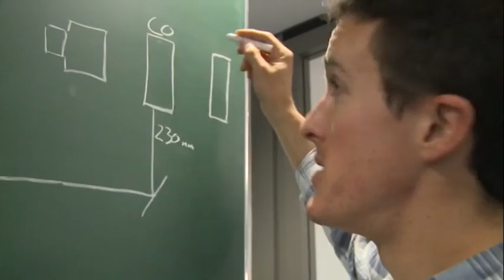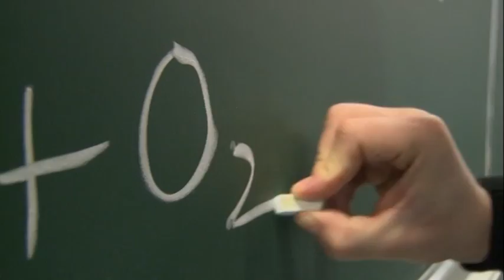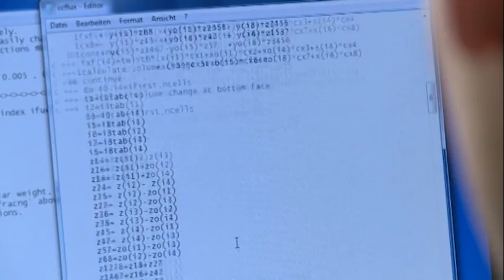Der gläserne Motor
Motoren der Zukunft könnten mit intelligenten Oberflächen verkleidet sein, um Treibstoff optimal zu nutzen. Am Center of Smart Interfaces der TU Darmstadt nutzen Forscher Mess-Laser und einen gläsernen Motor, um Verbrennungsvorgänge besser verstehen zu können.